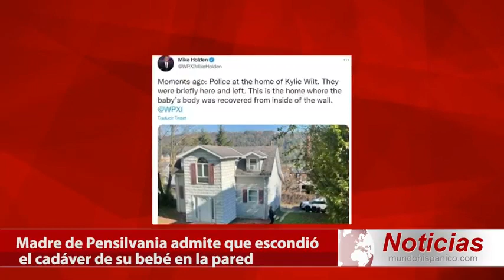Madre de Pensilvania admite que escondió el cadáver de su bebé en la pared Noticias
Escalofriante declaración. Una madre de Pensilvania admitió que escondió el cadáver de su bebé dentro de las paredes de su casa, donde permaneció durante varios meses, luego de haberse llevado los restos desde otra residencia en la que solía vivir, indicaron las autoridades policiales.

La madre de Pensilvania fue identificada como Kylie Wilt, de 25 años, quien confesó a las autoridades que su bebé de 1 año había estado muerto y escondido desde febrero de 2021, según los informes citados por el diario New York Post el lunes 8 de noviembre.